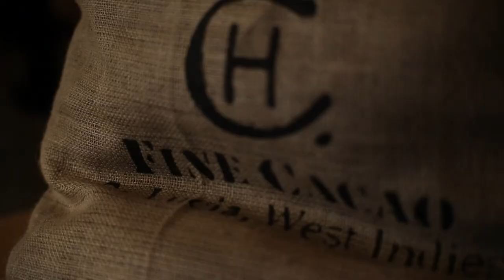Welcome to Roast + Conch Leeds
Come spend the day with us. Browse the boutique. Stay for a sociable lunch. Stroll to Bar Boucan for a cacao-enhanced cocktail or two. And then, sit down to dinner and experience Roast + Conch's unique Anglo-West Indian cuisine, enriched with the freshness of a West Indian herb garden and the savoury spice of roasted cocoa